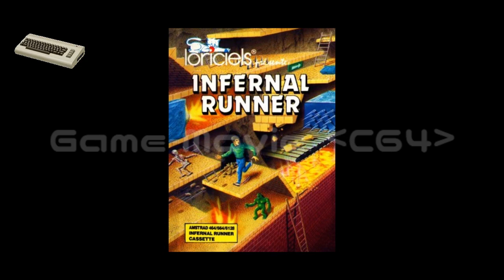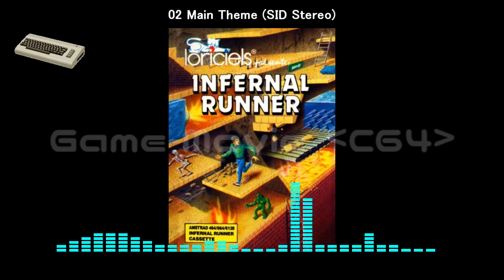(C64)Infernal Runner-Soundtrack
Tracklist
01 Main Theme 00:00
02 Main Theme (SID Stereo) 01:32